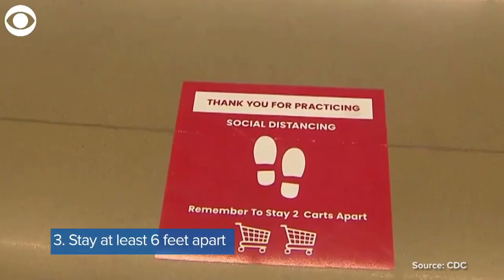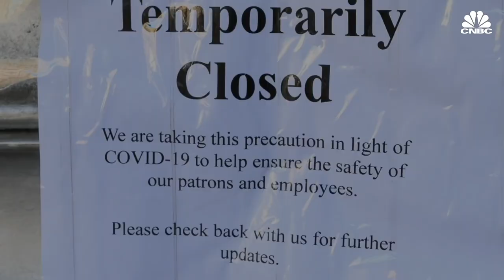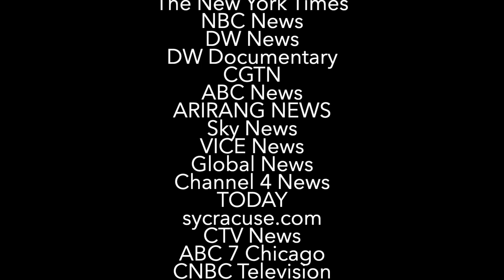its been a year since the pandemic began...